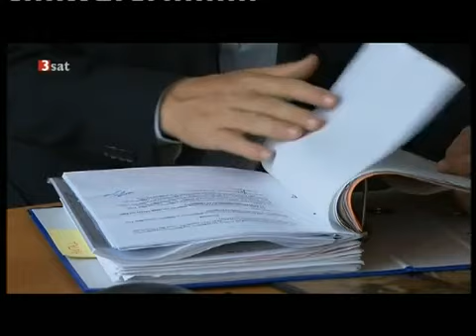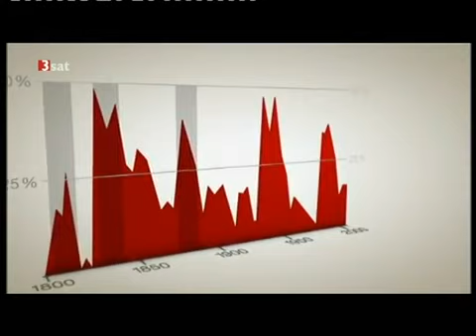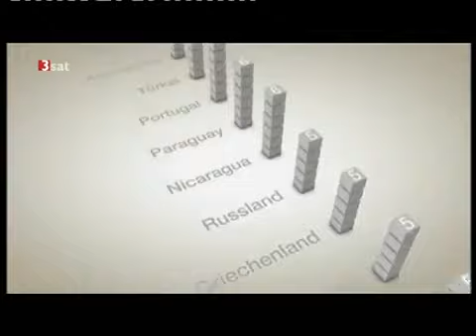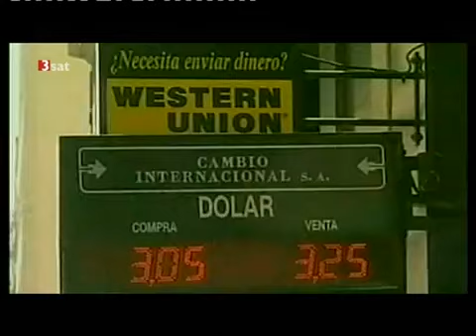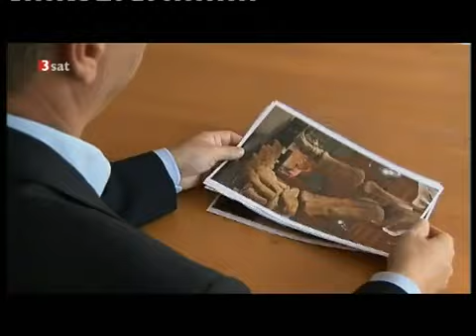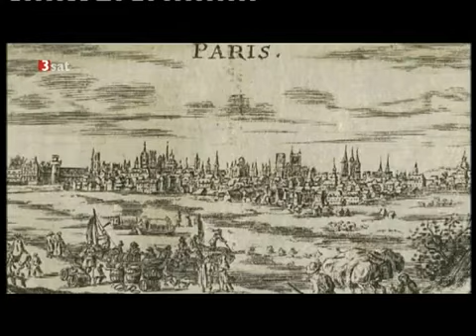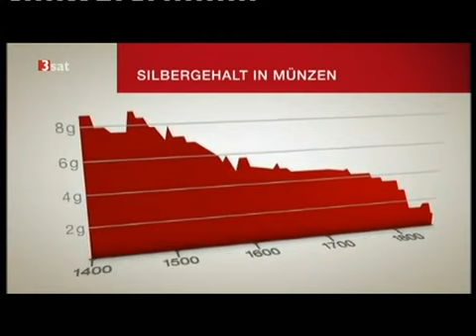Staatsbankrott - ein Fiasko mit Tradition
meines erachtens ist dieser eco kommentator auch so eine dumme verlogene schwuchtel...